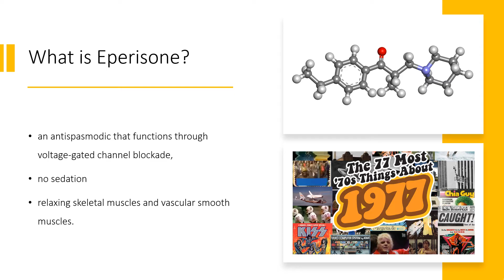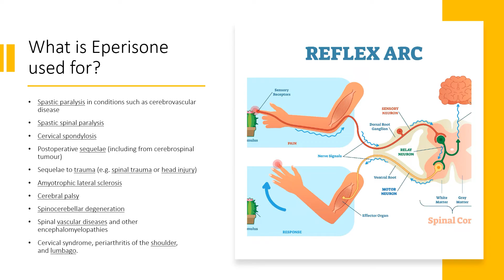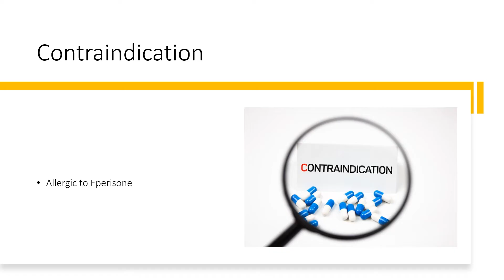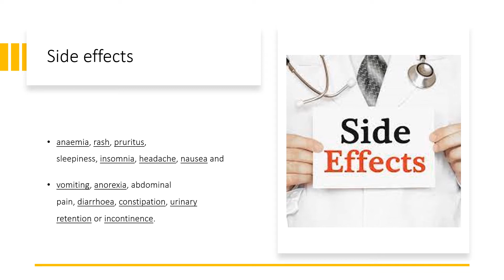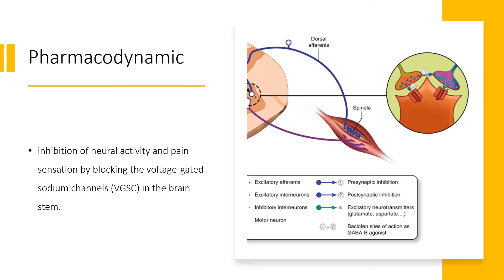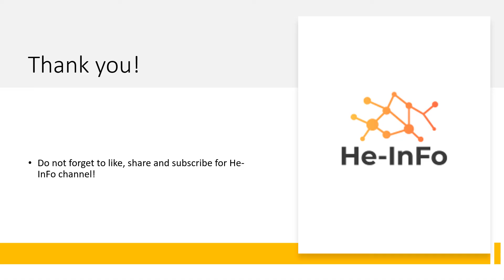Eperisone: Uses, Contraindication, Dosage, Side Effects and Mechanism | Myonal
Eperisone is an antispasmodic drug. Eperisone acts by relaxing both skeletal muscles and vascular smooth muscles, and demonstrates a variety of effects such as reduction of myotonia, improvement of circulation, and suppression of the pain reflex.

In this video, let’s find found:
What is Eperisone?
What is Eperisone used for?
Contraindication
What are the side effects of taking Eperisone?
How does Eperisone work?
How to use Eperisone?